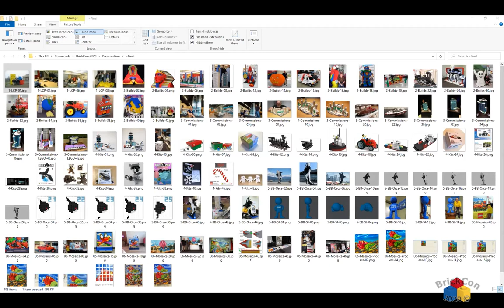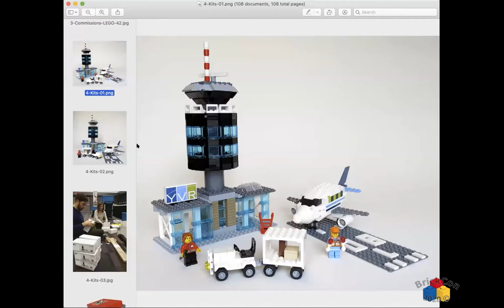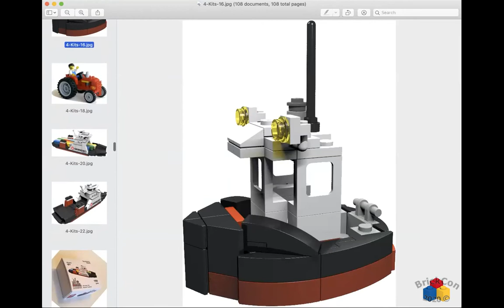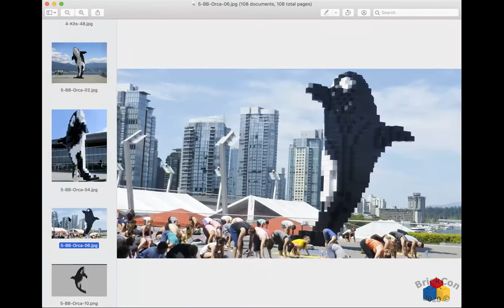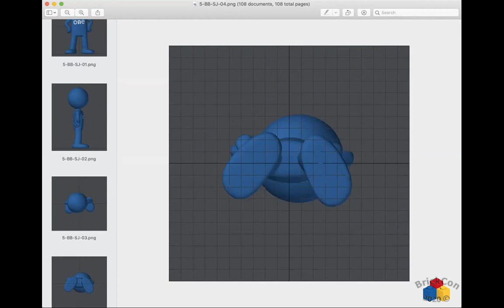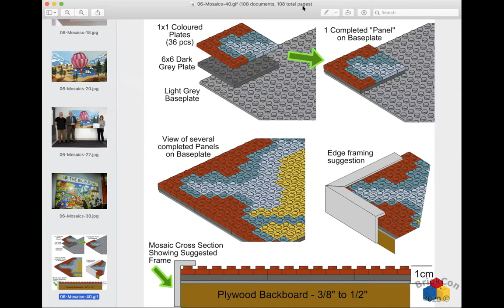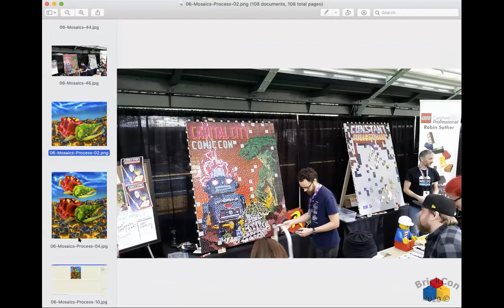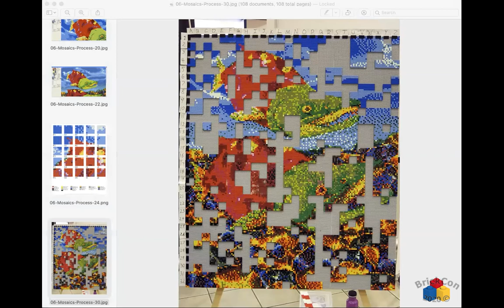Lego Certified Professional - Tips, Tricks, and AMA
Mosaics? Big Builds? LEGO Pro questions? BrickCan? What do you wanna know? Ask me anything. Canadian Robin Sather - architect of both the LEGO Certified Professional, and LEGO Ambassador programs, and lifetime LEGO fan, shares specific tips and tricks, and takes your questions.